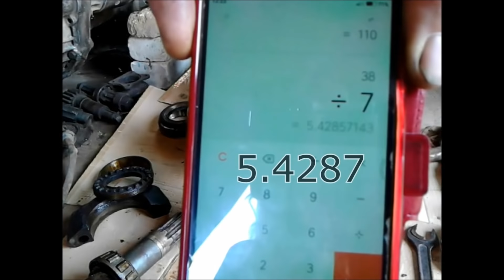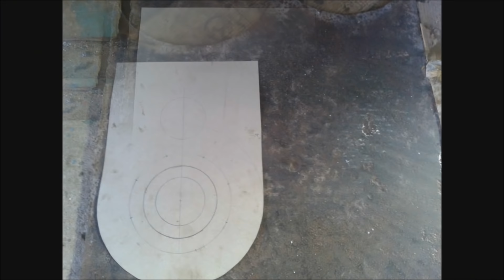Собираю самодельный трактор с дизелем Mercedes. Homemade tractor